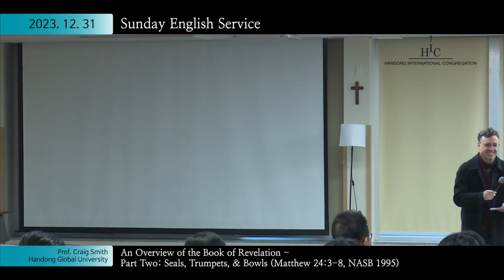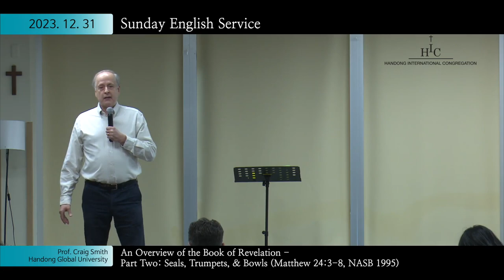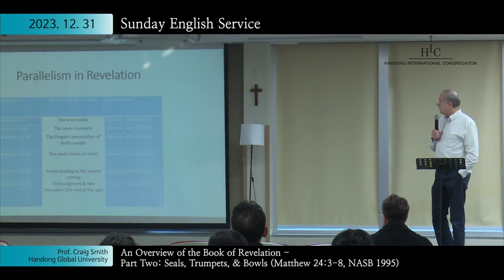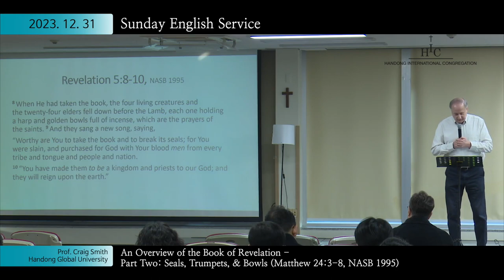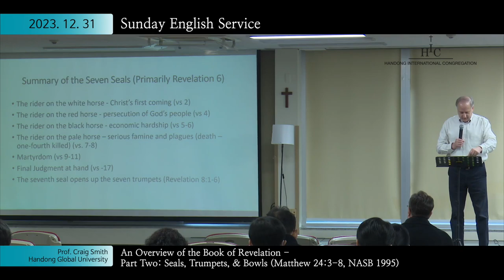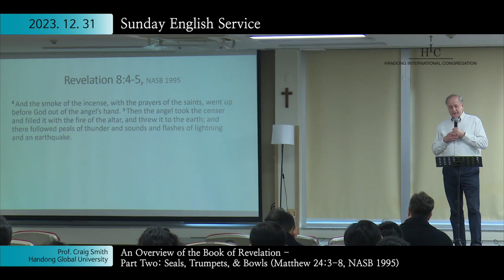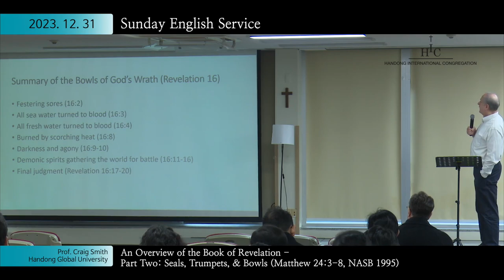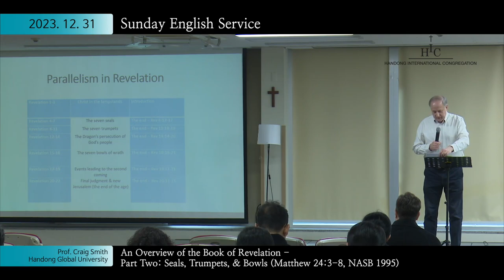An Overview of the Book of Revelation - Part Two: Seals, Trumpets, & Bowls (Matthew 24:3-8)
[Live] December 31, 2023 HIC Sunday Service

  * Praise: Praise Team
  * Prayer:  Jiwoo Hong
  * Scripture Reading:Matthew 24:3-8, NASB 1995
  * Sermon: An Overview of the Book of Revelation
 - Part Two: Seals, Trumpets, & Bowls
  * Announcements: Scott C. Lincoln
  * Offering: Offline & Online
  * Prayer, Worship, & Benediction : Craig Smith

◆ Announcements
    ＊ This week, we will focus on Kim& Kang for missions.
 ＊Wednesdays Winter Small Group: Professor Craig Smith/7 pm / DLE 202/Need to read Acts 16:12-40  in advance
     ◆ Online Offerings
  * Benevolence : IBK 기업은행 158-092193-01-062  (한동대학교회 - HIC 구제)
  * Missions : IBK 기업은행 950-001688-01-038 (한동대학교회 - HIC 선교)
  * General/Tithe/Thanksgiving : HANA 하나은행 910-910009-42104  (한동대학교; 대학교회 영어)

◆ Connect Questions
  * Re-read the text
  * What stood out most from the sermon/text and why?
  * What questions or applications did you have from the sermon/text?